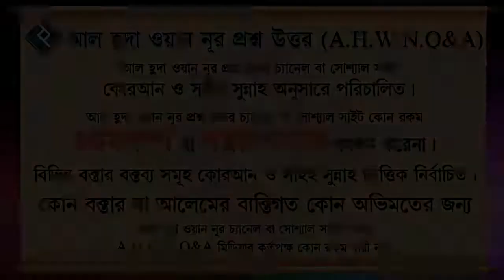নিজ সম্ভ্রম বাঁচাতে আত্মহত্যা ᴴᴰ┇শাইখ মোস্তাফিজুর রহমান আল মাদানি